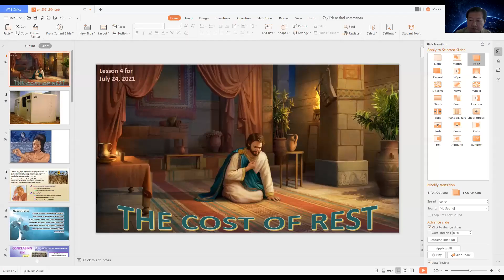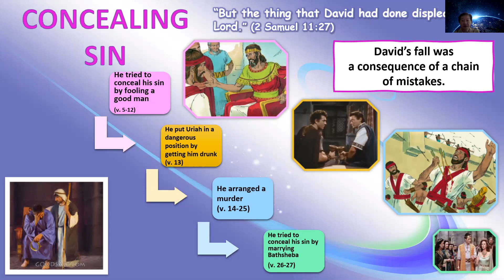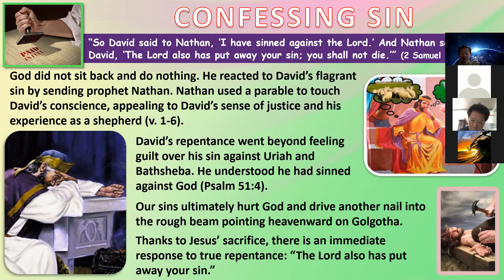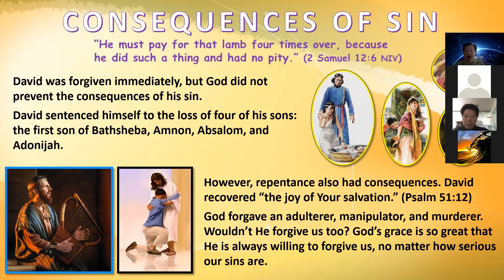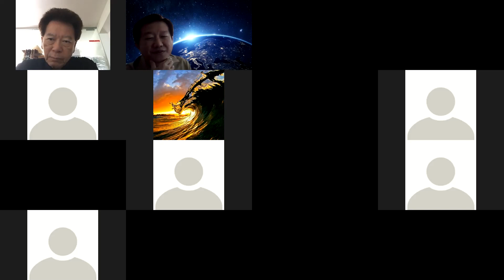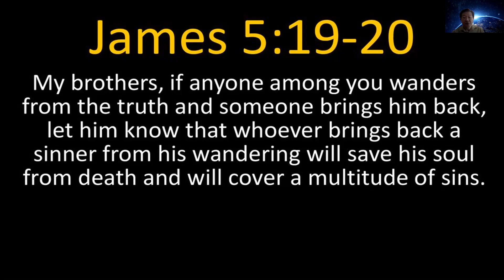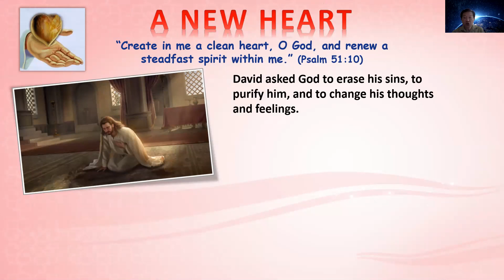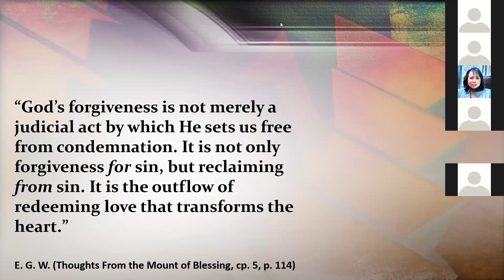The Cost Of Rest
“When I kept silent, my bones became brittle through my groaning all day long. For day and night Your hand was heavy upon me. My strength was drained as in the droughts of summer.” (Psalm 32:3-4 TLV).
Sin takes our rest away. Getting it back has a cost: repentance (Psalm 32:5). The story of David’s sin and repentance is a notable example of this process.